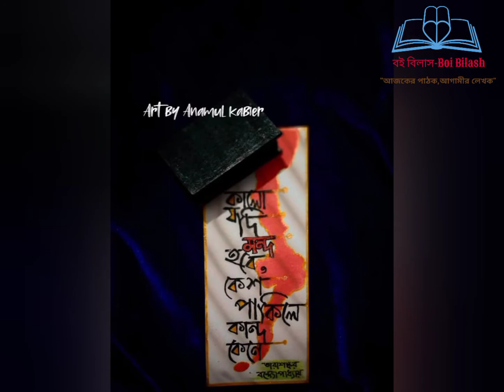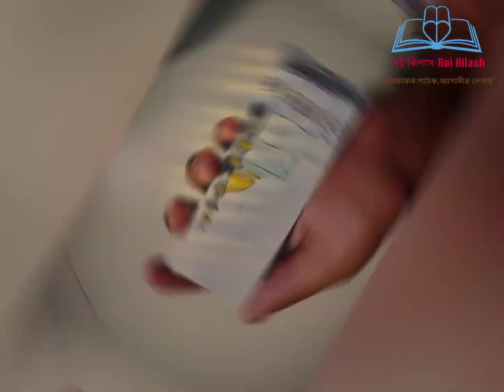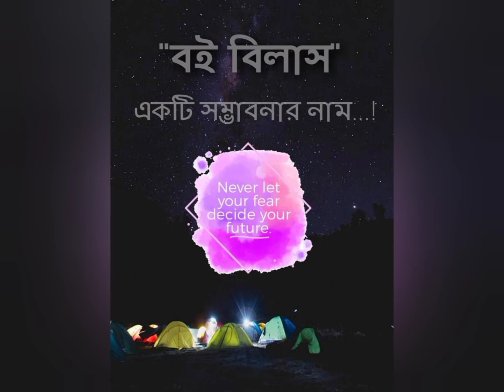Bookmark Ideas.. Beautiful Bookmark 🥰| অসাধারণ কিছু বুকমার্ক।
বইপ্রেমিদের কাছে বুকমার্ক মানে একটু বাড়তি ভালোবাসা।  বই পড়ার পর, এই বাজে বুকমার্ক রেখে দেওয়া। কোনো গুরুত্বপূর্ণ লেখা নোট করার প্রয়োজন হলে বুকমার্ক দিয়ে রাখা। আর বুর্কমারটা যদি একটু চমৎকার ডিজাইনের, প্রিয় লেখকের প্রিয় কথা হয় তাহলেতো কথায় নেই।আজ কিছু বুকমার্ক দেখাবো যেগুলো তৈরি করা হয়েছে লেখকের উক্তি দিয়ে। আপনার পছন্দ হবে। আপনি যদি এই বুকমার্ক পেতে চান তাহলে কমেন্ট বক্সে জানাবেন।
আর বুকমার্ক গুলো তৈরি করেছে আইনুল কবির।
ধন্যবাদ আপনাকে এতো সুন্দর করে বুকমার্ক তৈরি করার জন্য।

Another video.

আমাদের অন্য ভিড়িয়োগুলোও দেখতে পারেন।